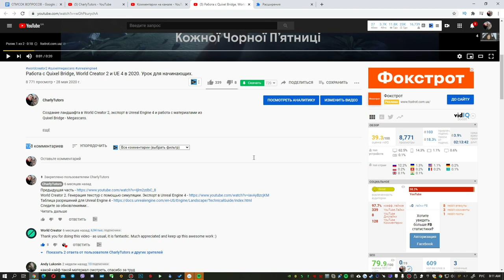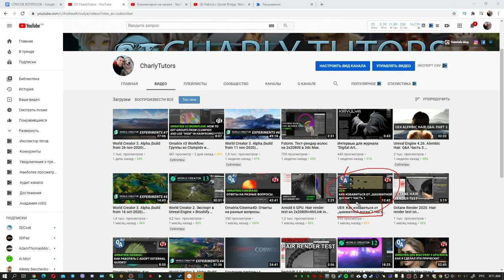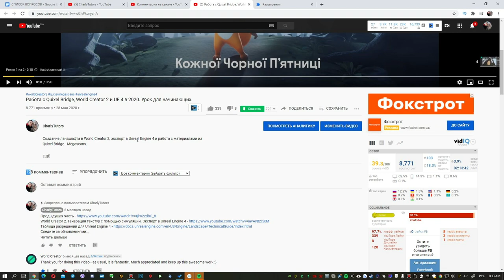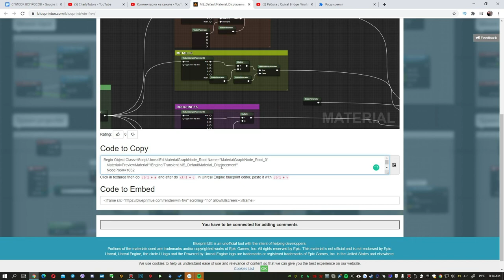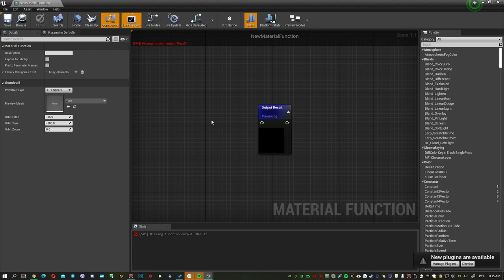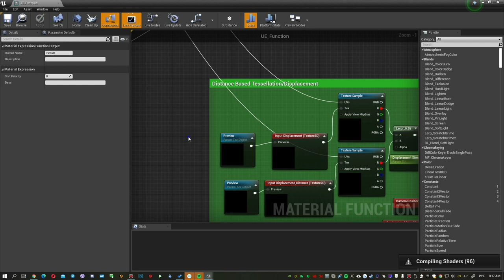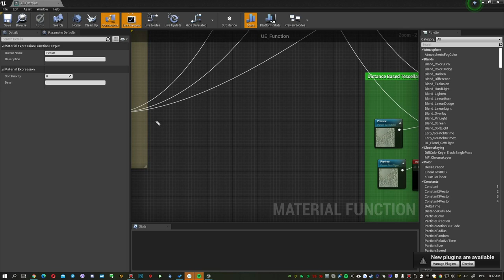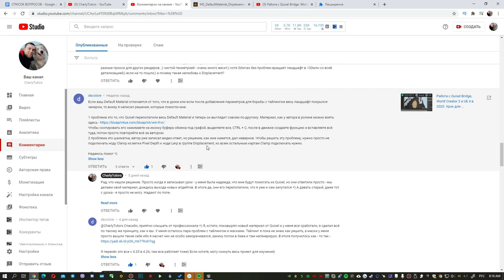How to get rid of the "chessboard" in Unreal Engine 4? Episode 2. Final.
In this final video, I show a solution from a subscriber that finally gets rid of the chessboard in Unreal Engine 4 and helps get rid of the old stuff I showed in the lesson

Before that from 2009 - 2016 - I did environment art, interiors and many other things.